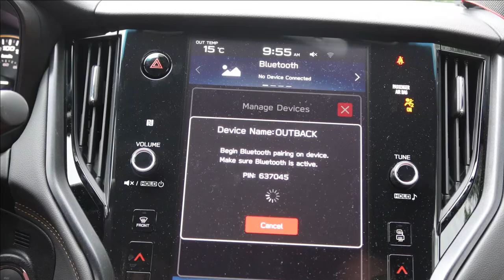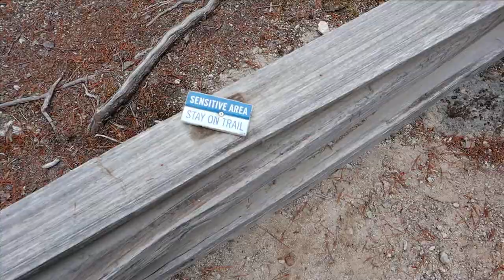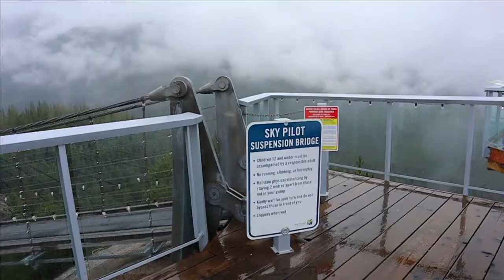From SEA TO SKY | Sea to Sky Gondola in SQUAMISH, BRITISH COLUMBIA | BC, Canada Day Trips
Join us as we head out for a day trip in SQUAMISH, BRITISH COLUMBIA. We had originally planned to do the Sea to Sky hike. But we woke up late and the weather was not on our side, so instead we took the Sea to Sky gondola up to the top! It was a great day trip with great views. The top of the sea to sky has hiking trails, a suspension bridge, and a restaurant. Perfect for a calm day of adventuring.
SUPPORT US!

OUR GEAR

Vessi Footwear:
🇨🇦🇺🇸Everyone! ➡️RWRD.IO/G0JC6EH